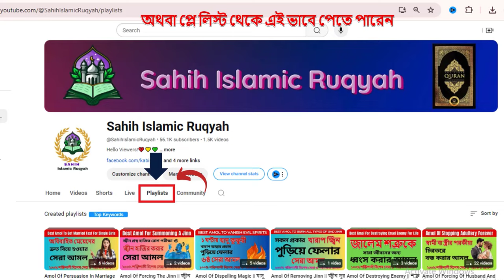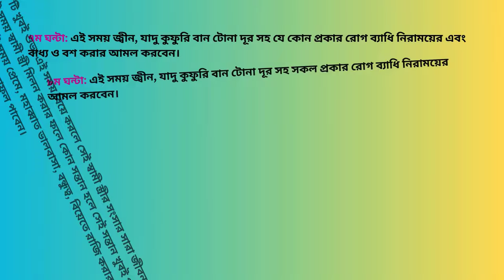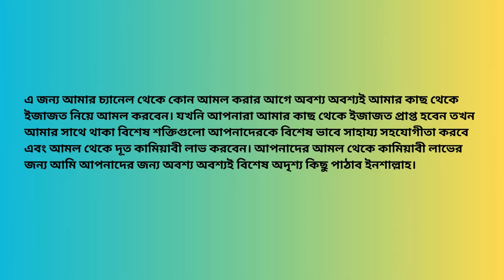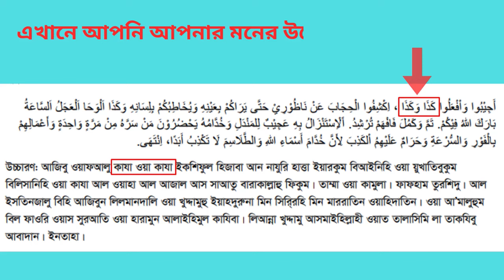Preme Pagol Korar Amol || প্রেমে পাগল করার আমল || Sahih Islamic Ruqyah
Today, In this video I will share with you about “Preme Pagol Korar Amol || প্রেমে পাগল করার আমল || Sahih Islamic Ruqyah”. So Friends, Watch this video Of “Preme Pagol Korar Amol || প্রেমে পাগল করার আমল || Sahih Islamic Ruqyah”.

Chapters:
Intro: 00:00 - 00:09
এজাজতের বর্ণনা: 03:30 - 04:05
মূল আমলের বর্ণনা: 04:15 - 09:09
Outro: 09:10 - 09:30

মঙ্গলবার সূর্য্য অস্ত যাওয়ার পর থেকে বুধবার সূর্য্য উঠার আগ পর্যন্ত ১২ ঘন্টার আমলের সময় সুচি:

প্রথম ১ ঘন্টা (১ম ঘন্টা): এই সময় জ্বীন, যাদু কুফুরি বান টোনা সহ যে কোন প্রকার রোগ ব্যাধি নিরাময়ের আমল করবেন।

২য় ঘন্টা: এই সময় জ্বীন, যাদু কুফুরি বান টোনা দূর সহ যে কোন প্রকার রোগ ব্যাধি নিরাময়ের এবং বাধ্য ও বশ করার আমল করবেন।

৩য় ঘন্টা: এই সময় জ্বীন, যাদু কুফুরি বান টোনা দূর সহ সকল প্রকার রোগ ব্যাধি নিরাময়ের আমল করবেন।

 ৪র্থ ঘন্টা: এই সময় টি খুবই শুভ। এই সময় বিয়ে করলে সেই স্বামী স্ত্রীর সংসার সারা জীবন সুখে শান্তিতে কাটবে, এই সময় স্বামী স্ত্রী মিলন করার ফলে কোন সন্তান হলে সেই সন্তান খুবই পূণ্যবান এবং নেক্কার হবে। আর এই সময় প্রেমে, মহাব্বাত ভালবাসা, বন্ধুত্ব, বিয়েতে রাজি করার আমল করবেন। খুবই তারাতারি উত্তম ফলাফল পাবেন।

৫ম ঘন্টা: এই সময় টি অত্যন্ত বিপদজনক। অশুভ এই সময় কোন কাজ করবেন না এবং কোন নতুন কাজে হাত দিবেন না।

 ৬ষ্ঠ ঘন্টা: এই সময় টি খুবই অশুভ। এই সময় বিদেশ যাওয়ার কোন আমল করবেন না এবং বিদেশ ভ্রমণ করবেন না।

৭ম ঘন্টা: এই সময় টি খুবই অশুভ। এই সময় আপনি শত্রুতা, বিচ্ছেদ, মারামারি, ঝগড়া, তালাক সৃষ্টির আমল করবেন।

৮ম ঘন্টা: এই সময় জ্বীন, যাদু কুফুরি বান টোনা সহ যে কোন প্রকার রোগ ব্যাধি নিরাময়ের আমল করবেন।

৯ম ঘন্টা: এই সময় জ্বীন, যাদু কুফুরি বান টোনা দূর সহ যে কোন প্রকার রোগ ব্যাধি নিরাময়ের এবং বাধ্য ও বশ করার আমল করবেন।

১০ম ঘন্টা: এই সময় জ্বীন, যাদু কুফুরি বান টোনা দূর সহ সকল প্রকার রোগ ব্যাধি নিরাময়ের আমল করবেন।

 ১১তম ঘন্টা: এই সময় টি খুবই শুভ। এই সময় বিয়ে করলে সেই স্বামী স্ত্রীর সংসার সারা জীবন সুখে শান্তিতে কাটবে, এই সময় স্বামী স্ত্রী মিলন করার ফলে কোন সন্তান হলে সেই সন্তান খুবই পূণ্যবান এবং নেক্কার হবে। আর এই সময় প্রেমে, মহাব্বাত ভালবাসা, বন্ধুত্ব, বিয়েতে রাজি করার আমল করবেন। খুবই তারাতারি উত্তম ফলাফল পাবেন।

১২তম ঘন্টা: এই সময় টি অত্যন্ত বিপদজনক। অশুভ এই সময় কোন কাজ করবেন না এবং কোন নতুন কাজে হাত দিবেন না।